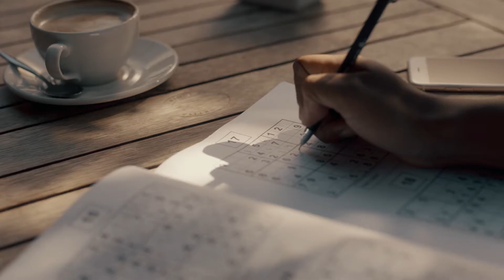MONTEGO BRAND TVC directed by ZIPHO DLANGAMANDLA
Brand advert for Montego Pet Nutrition directed by Bioscope's Zipho Dlangamandla for ad agency Neighbourhood Creative. Shot on location in Graaf Reniet.